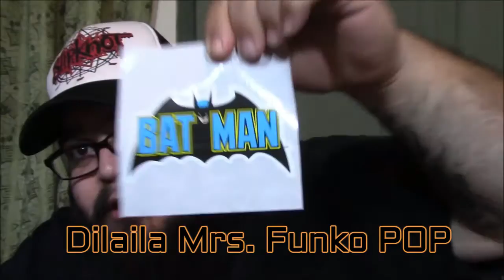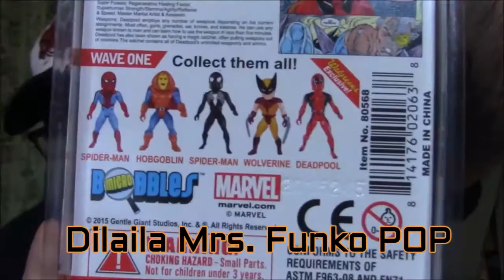Dilaila Mrs Funko POP Giveaway Prize Unboxing